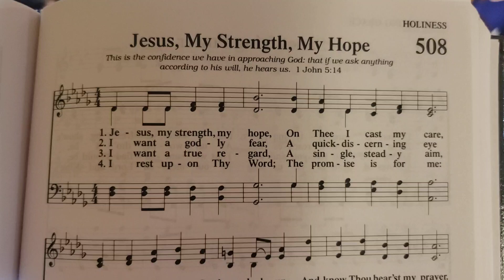Jesus, My Strength, My Hope 508